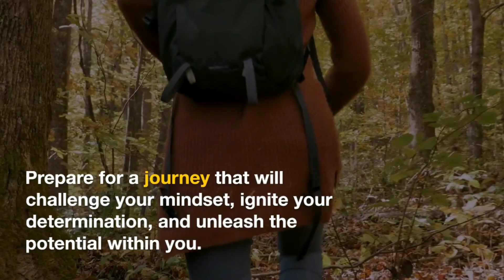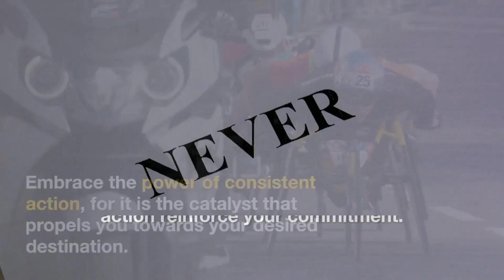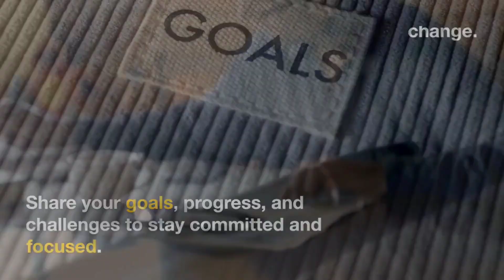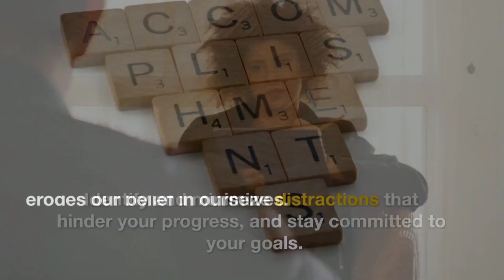The Most Important Reasons Why Your Goals Fail: Top 11 Pitfalls to Avoid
Setting goals is easy, but why do so many of us fail to achieve them? Discover the top four reasons why your goals might be falling short and how to turn the tide. From setting unrealistic expectations to lacking a clear plan, this article dives into the key factors that often lead to goal-setting disappointment. Equip yourself with these insights and start achieving your dreams today!